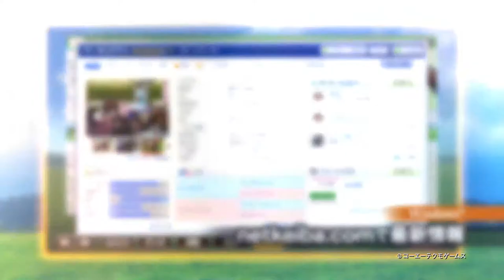New 2020 March release game (PS4 ,PC ,XBOX ,SW)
New 2020 March release game
(PS4 ,PC ,XBOX ,SW)

This List:

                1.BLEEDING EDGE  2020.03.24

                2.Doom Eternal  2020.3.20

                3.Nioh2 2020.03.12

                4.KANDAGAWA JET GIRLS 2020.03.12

                5.Half-Life:Alyx  2002.03

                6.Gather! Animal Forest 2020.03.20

                7.Final Fantasy VII Remake 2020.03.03

                8.MLB® The Show™ 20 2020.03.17

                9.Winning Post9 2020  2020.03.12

              10.13 SENTINELS: AEGIS RIM  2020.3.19